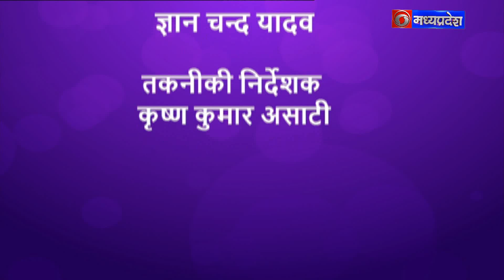साहित्य सृजन विनय उपाध्याय - एक मुलाकात SAHITYA SRIJAN VINAY UPADHAYAY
साहित्य सृजन विनय उपाध्याय  - एक मुलाकात
SAHITYA SRIJAN VINAY UPADHAYAY